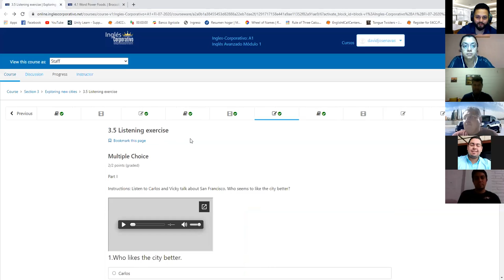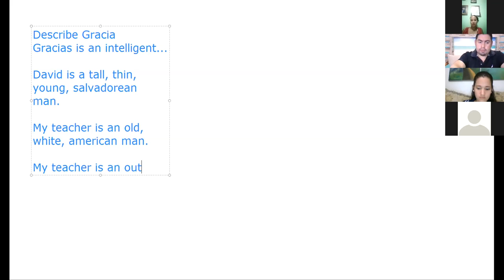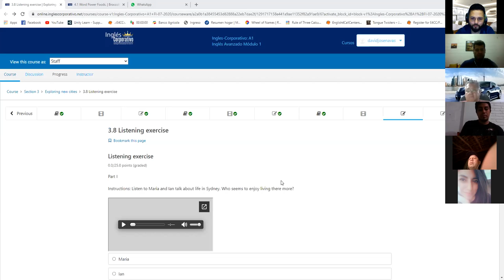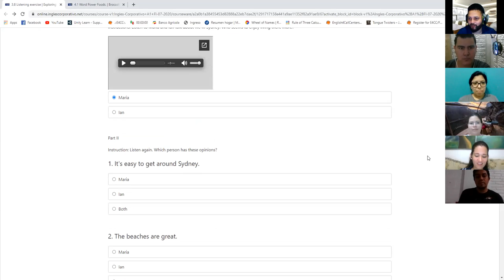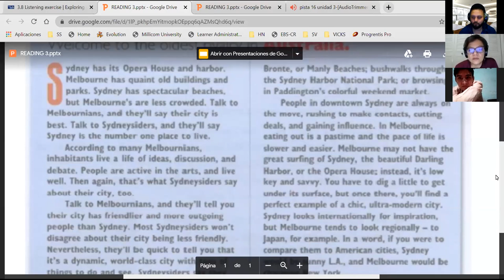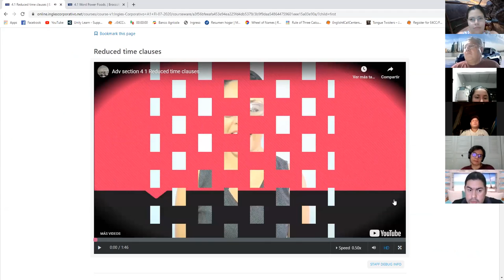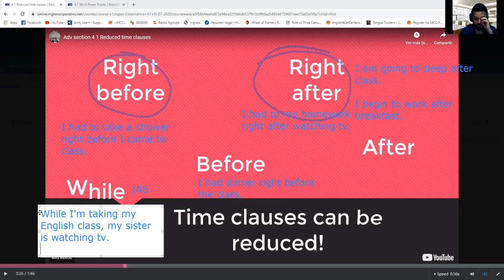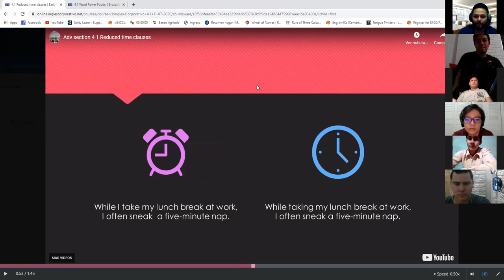Ingles Corporativo-Day 11 Reduced time clauses